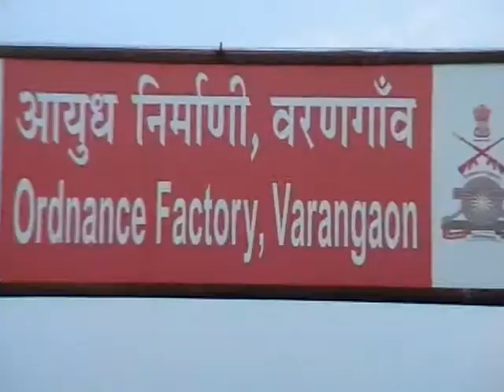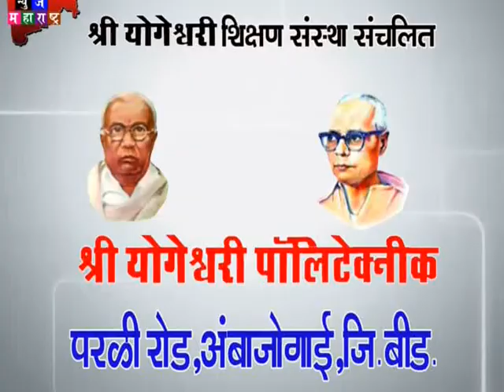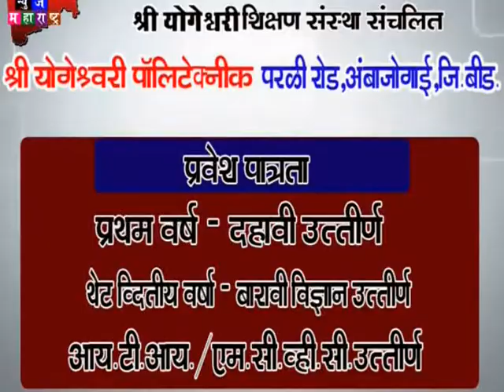NEWS MAHARASHTRA FINAL NEWS 29 06 17